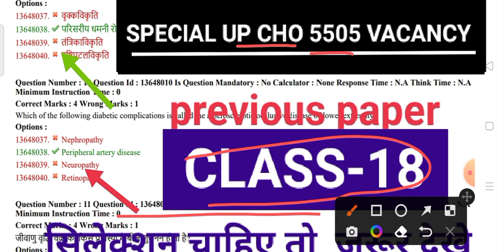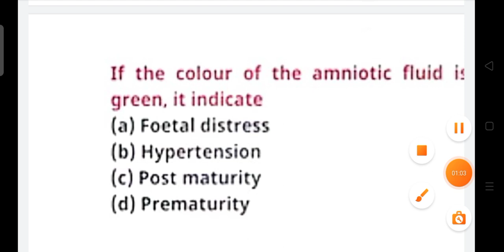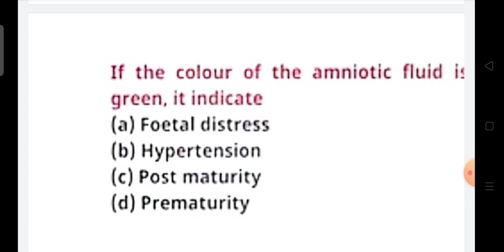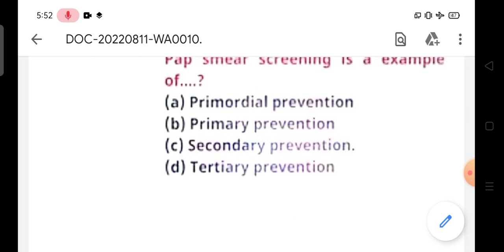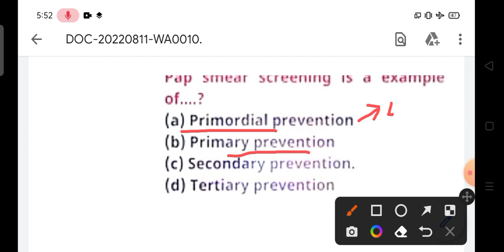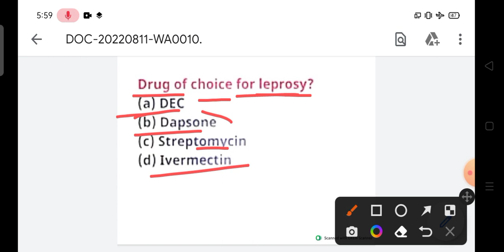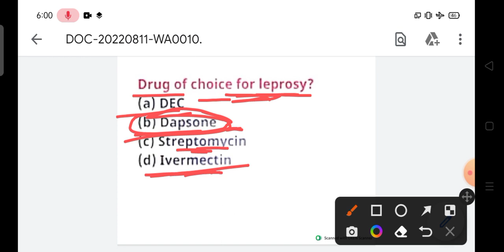Up CHO special class-18| up cho live classes | up cho previous paper revision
Up CHO special class-17| up cho live classes | up cho previous paper revision |
Up CHO special class-14 | up cho live classes | up cho previous paper revision |
Up CHO special class-13 | up cho live classes | up cho previous paper revision |
Up cho classes 2022
Up cho live classes
Up cho previous year question paper
up nhm
up cho classes
up nhm preparation
up nhm preparation by utkarsh
up nhm model paper
up nhm practice set
up nhm exam
up nhm nursing special class
up nhm previous year question paper hindi
up nhm by utkarsh nursing
up nhm staff nurse classes
up nhm cho classes
UP CHO live classes| UP CHO 5505 vacancy classess| up cho previous paper
Up cho live class
Up cho 5505 vacancy preparation
up nhm
up cho classes
Up cho preparation classes
Up cho 5505 study
Up nhm cho exam preparation
Up cho model paper 2021
 up cho model paper 5505 vacancy
up nhm exam

cho online classes
wisdom nursing classes
rajasthan cho online classes
Nhm up cho vacancy 2022
Up nhm online class
Up cho previous year question paper 2021

rajasthan cho new vacancy